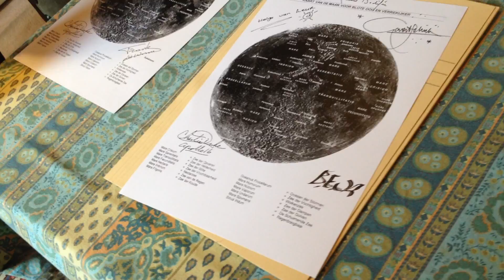'Sterren schitteren voor iedereen' te gast bij Gerard Bodifée en Lucette Verboven.10 maart 2016. Een onvergetelijke ervaring!